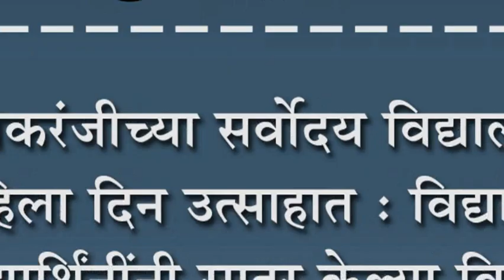इचलकरंजीच्या सर्वोदय विद्यालयात महिला दिन उत्साहात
इचलकरंजीच्या सर्वोदय विद्यालयात महिला दिन उत्साहात : विद्यार्थी विद्यार्थिंनींनी सादर केल्या विविध वेशभूषा